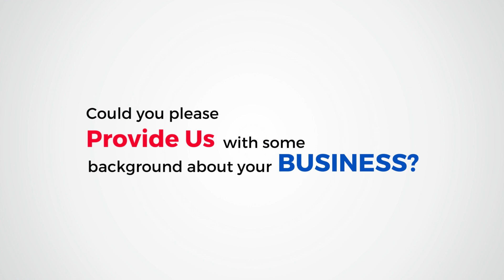Facilitating Global Trade with Global Trade Plaza: Connecting Exporters and Importers Seamlessly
In this testimonial, Daniel Narh, an importer from Ghana, expresses his appreciation for the seamless connectivity facilitated by Global Trade Plaza. Highlighting the platform's efficacy in simplifying the search for reliable trade partners, Daniel shares how Global Trade Plaza has transformed the traditional challenges of global trade into an accessible and efficient process. Tune in to his testimonial and explore the endless possibilities for your own global trade ventures with Global Trade Plaza.